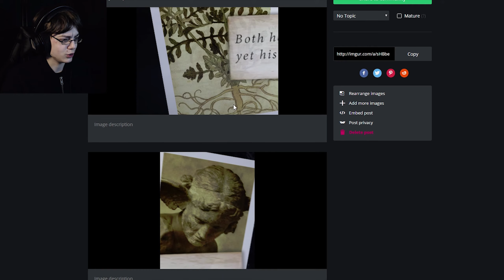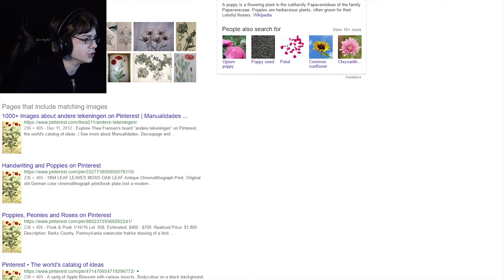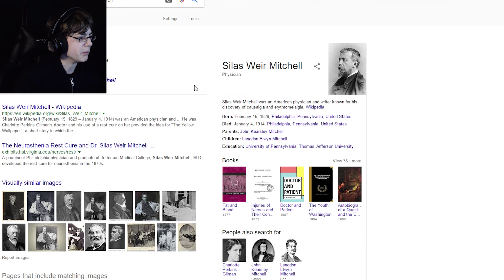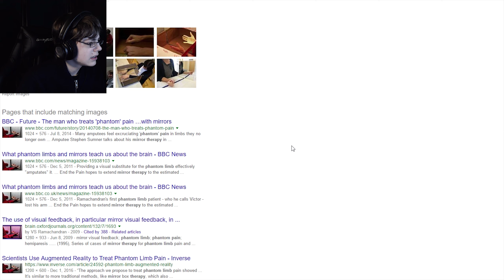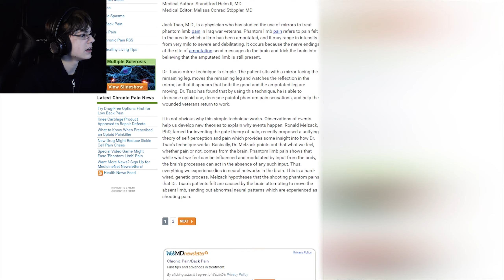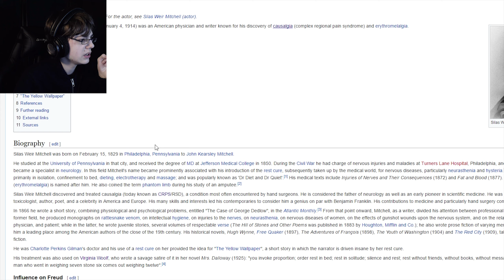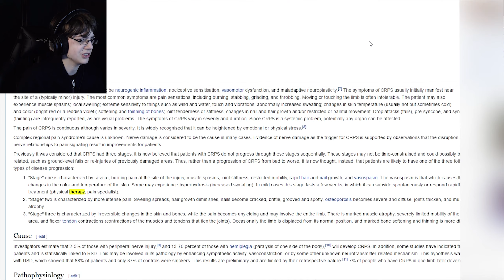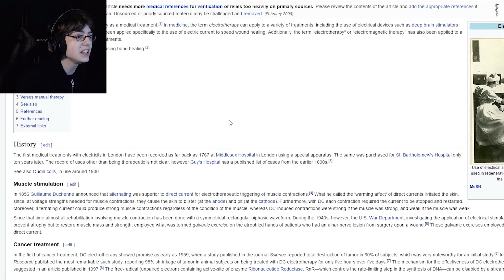MYSTERY OF MISSING MUSCLES -- Ahnayro: The Dream World #4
The mysteriousness continues as we get deeper into the incredible web of mysteries that is this game. It sure does get harder and harder. Help me!

Ahnayro is a historically focused, narrative driven puzzle game exploring the world of dreams. You play as a person gifted with the ability to look beyond the veil of reality, investigating a universe that opens up to you every night; haunting you, beckoning you to solve the mysteries within.

Yet you are not in control of this world; you are at the mercy of mysterious individuals, who flow in and out of your mind. Your only hope of gaining control over this world is to piece together your fragmented visions and confront your tormentors.

As any dream, however, this new reality is structured on the waking world, and understanding one necessitates understanding the other.

The dream world reveals itself in fragments. It is up to you to piece together information and discover the hidden meaning behind them. Through a series of research and logic-based puzzles which challenge your knowledge of real world historical events, figures, art and mythology, you will slowly uncover the identities of those who speak to you in your dreams.

Alone in the dark:
The game can only be played at night; surround yourself in this unique dream world that opens up as darkness descends.

Immersive narrative:
Delve into the twisted logic of your dreams through an engaging narrative, integrated within the puzzles themselves. Explore the dream world further and interact with in-game characters on role-playing dream journal forums.

Multi-layered puzzles:
Ahnayro is a two tiered puzzle system: You must first solve individual fragments of a dream, then piece together the threads that connect them together.

Test your knowledge:
Employ your knowledge of the real world - historical figures and events, science, established mythology, etc, or seek it out on the web - in order to discover the meaning behind your dreams.

Step beyond the veil:
Flowing style, unique input mechanics and atmospheric soundtrack usher you into the unique dream world of Ahnayro.

Ahnayro was developed as a collaboration between the award winning team behind the first Permanent Alternate Reality Game The Black Watchmen and the experimental theatre and game collective The Lovent Group. The two groups wanted to bring the unique gameplay and engaging narrative offered by Alternate Reality Games to the mainstream public in a more casual gaming experience. Using complex puzzle styles found throughout The Black Watchmen, and an immersive story rarely found in puzzle games, our goal is to showcase the potential for a new style of narrative game.

Steam:
50 (challenging) puzzles to explore
Deep Alternate Reality Game

Explore the twisted and troubling world of Ahnayro, where your dreams are haunted by mysterious figures.

You are gifted with the ability to look beyond the veil of reality, investigating a universe that opens up to you every night, haunting you, beckoning you to solve the mysteries within.

The life of the dreamer is in your hands, yet neither you nor she are in control of this magical world; you are at the mercy of mysterious entities flowing in and out of the darkness. Her only hope of salvation is to understand the symbolism of her fragmented visions and confront the evil that plagues her mind.

As in any dream, however, this new reality draws from the waking world, and understanding one necessitates understanding the other.

The dream world reveals itself in fragments. It is up to you to piece together information and discover the hidden meaning behind them. Through a series of research and logic-based puzzles that challenge your knowledge of real-world historical events, figures, art and mythology, you will slowly uncover the identities of those who haunt the dream world.

Explore the troubled life of the dreamer by day, and uncover the effects of her dark visions through a transmedia storytelling experience deeply rooted in Alternate Reality Game mechanics. Investigate a remote sleep clinic, their mysterious methods and the hidden world of oneironautic research.

Ethereal visual style, captivating narration and atmospheric original soundtrack from the composer of The Black Watchmen usher you into the unique world of Ahnayro.

Multilayered transmedia storytelling including fake websites, audio messages and bizarre videos hidden across the web